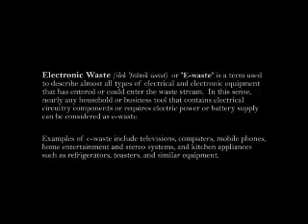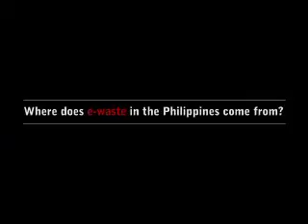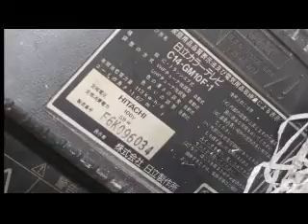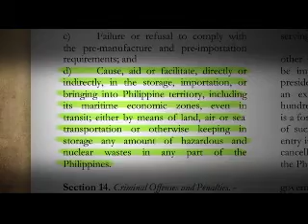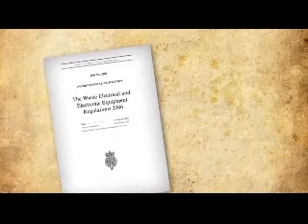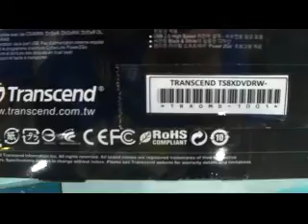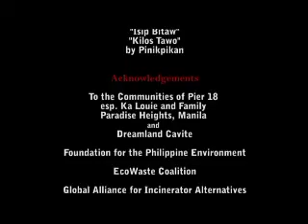The Vanishing E-waste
Electronic waste or e-Waste is a crisis borne by volume
and toxicity. A 2005 study on the current and future
quantity of e-waste in the Philippines estimates that approximately
2.7 million units of televisions, refrigerators,
air conditioners, washing machines and radios became
obsolete by the end of 2005, with around 1.8 million units
going to landfills. From 1995 to 2005, approximately
25 million units became obsolete, with an additional 14
million units projected to follow the same route by 2010.
E-waste generation becomes more pronounced in developed
countries.